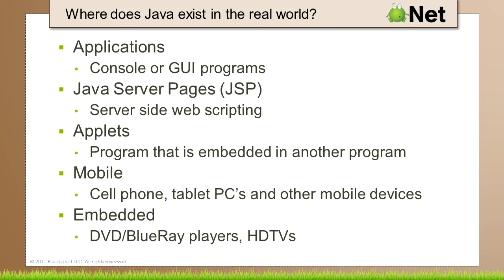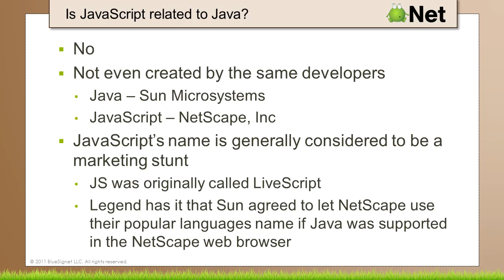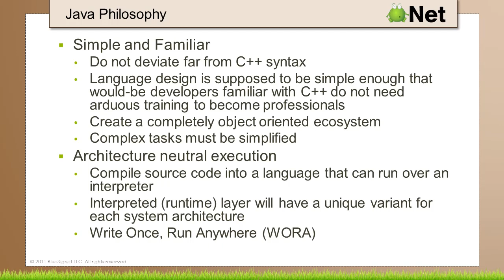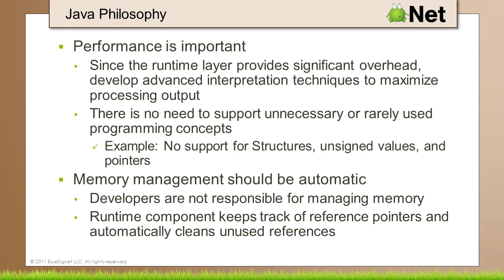WiBit.Net - Programming in Java - Introduction - Part 3